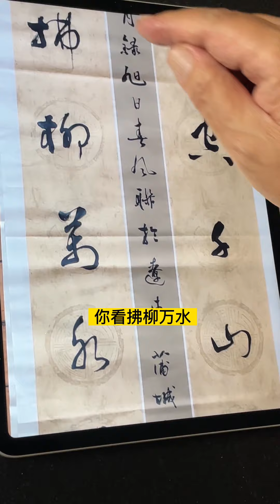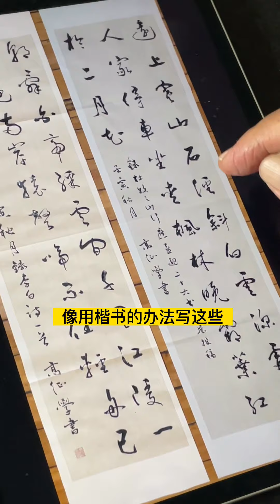杨先生批改作业（八十）点评网友作业